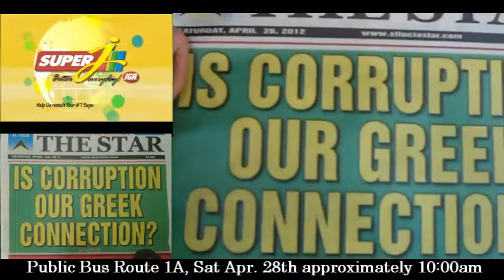Video Confirmation Public Bus CFL IGA